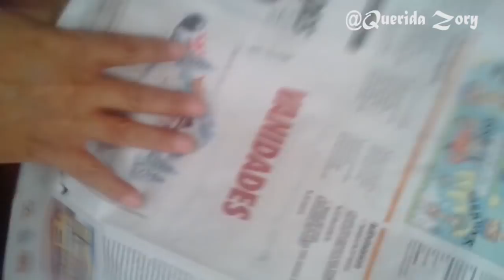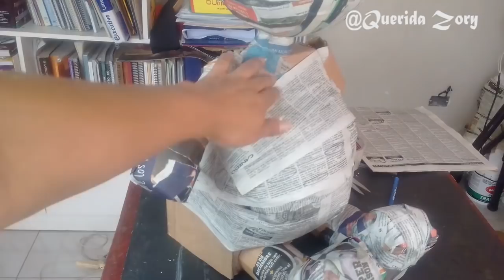Piñata de Santa Claus, armado del cuerpo parte I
Amigos, compartiendo con ustedes una piñata de Navidad  esta es  la piñata del Santa Claus,  paso a paso, armaremos es cuerpo para posterior video lo decoraremos.

(Muchas gracias por el apoyo).